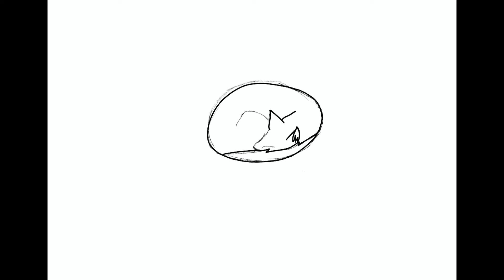I decided to draw a Pale Fox